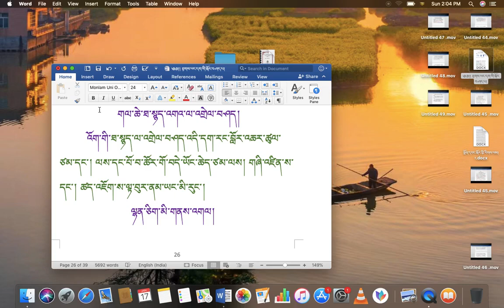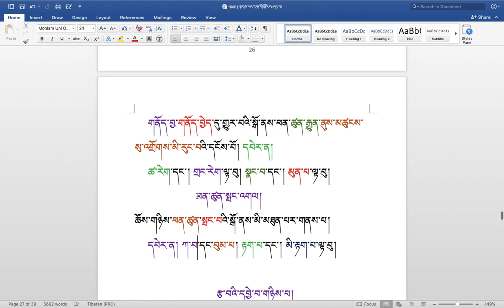རིགས་ལམ་སློབ་ཁྲིད། 267 རྟགས་ཡང་དག་གི་སྐོར། ( ༥༠ ) DIALECTIC